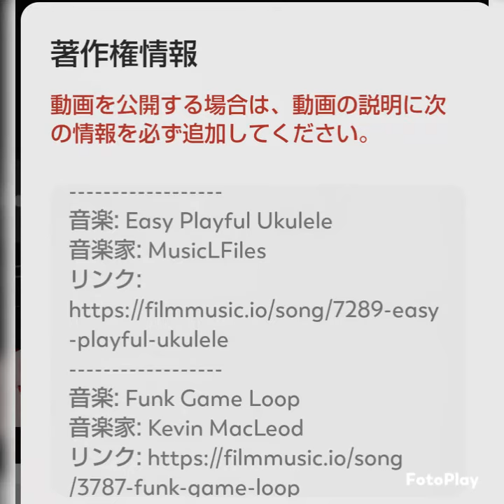fotoplay 音楽著作権 快晴無風、camera意識し過ぎでしょ🤣🙀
何日ぶりでしょうか⁉️季節風西北西がおさまり
暖かな昼下り。チャッピーさんベランダで
ヌクヌクでしょ😻💞💞💞